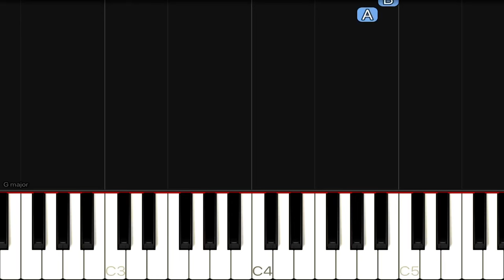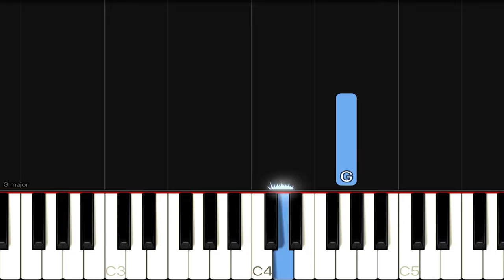Passenger - Let Her Go | EASY Piano Tutorial